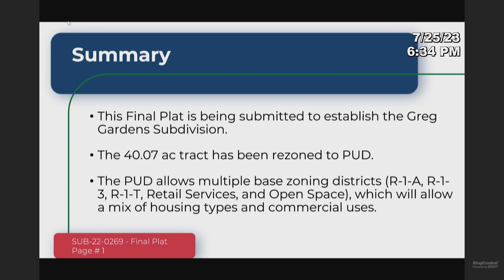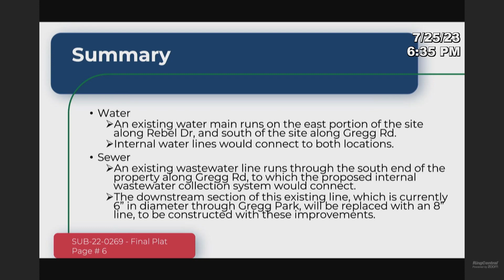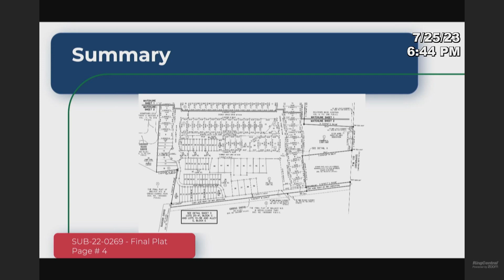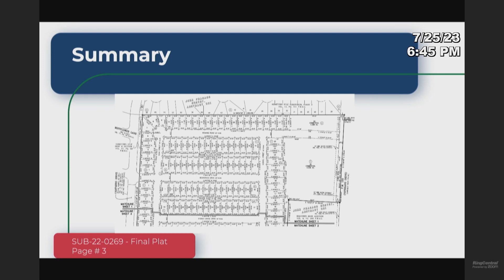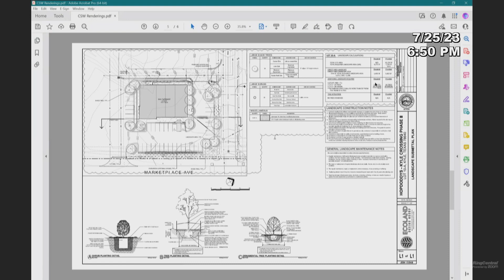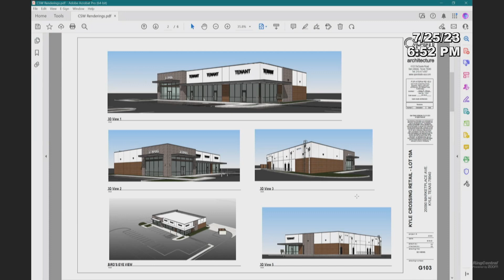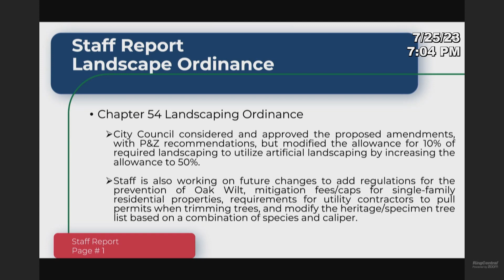Kyle Planning and Zoning Meeting - July 25 2023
PLANNING & ZONING COMMISSION REGULAR MEETING

1. [0:01] Call Meeting To Order

2. [0:10] Roll Call

3. [0:22] Minutes
A. Planning and Zoning Commission Meeting Minutes for June 27, 2023 (Regular Meeting).

4. [1:06] Citizen Comments
A. Citizen Comment Period. The Planning and Zoning Commission welcomes comments from Citizens early in the agenda of regular meetings. Speakers are provided with an opportunity to speak during this time period on any agenda item or any other matter concerning city business, and they must observe the three-minute time limit.

5. Consider and Possible Action
A. [1:45] Gregg Gardens - Final Plat (SUB-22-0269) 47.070 acres out of the John Pharass Survey, Abstract No. 361, establishing the Gregg Gardens Subdivision, located at the northwest corner of Veteran's Drive and Gregg Drive.

Staff Proposal to P&Z: Approve with the following conditions:
1. The Land Use Schedule chart on page 4 of 5 be updated with the correct lot counts.
2. That the discrepancy regarding easement type be corrected for Lot 14, Block E.

B. [17:40] Consider a request to construct an approximately 7,050 square feet retail shell building located at 20090 Marketplace Avenue. (Conditional Use Permit - CUP-23-0083)

6. General Discussion
A. [26:19] Discussion only regarding Planning and Zoning Commission request for future agenda items.

7. Staff Report
A. [31:33] Staff Report by Jason Lutz, Senior Planner.

8. [40:53] Adjournment